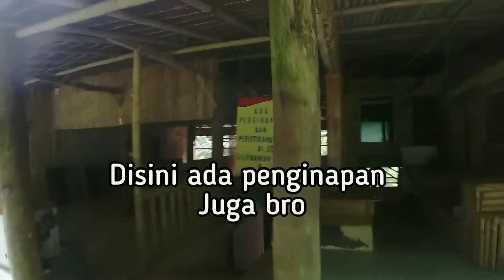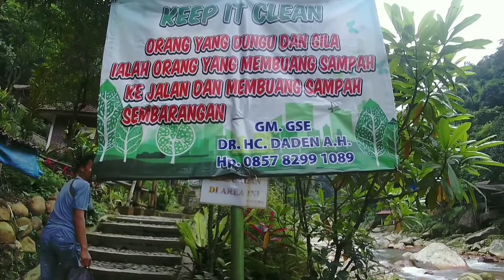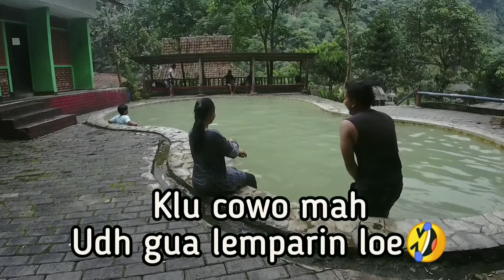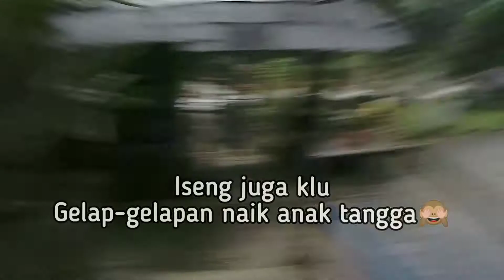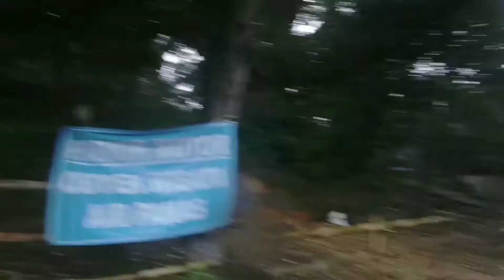Nyeburin cewe ke kolam air panas,auto jerit-jerit 🤣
Heyy broo,apa kabar kalian semua..!!?
Semoga kalian dalam keadaan sehat dan panjang umur.
Ada video vlog terbaru nih bro
kali ini gua dan teman-teman
Traveling ke pemandian air panas ciparay
Kota Bogor, tepat'a daerah gunung bunder
Gimana keseruan gua temen-temen
Simak dan tonton videonya baik-baik

Agar bisa berbagi video seputar otomotif, unboxing, review,hiburan dan lain-lainya

Selamat menonton...